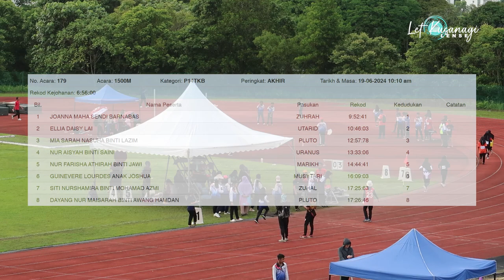KEJOHANAN OLAHRAGA SMK MUARA TUANG | 1500 METER P14TKB AKHIR